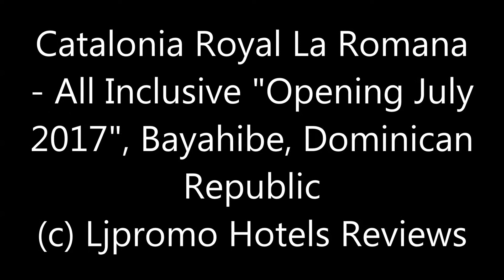Catalonia Royal La Romana - All Inclusive "Opening July 2017", Bayahibe, Dominican Republic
Playa Dominicus - Bayahibe La Romana, 21000 Bayahibe, Dominican Republic
Description: Offering a shared spa centre and fitness centre, Catalonia Royal La Romana is situated in Bayahibe, 400 m from Dominicus Beach. Guests can enjoy the on-site bar.
Each room at this resort is air conditioned and comes with a flat-screen TV. Certain units feature a seating area where you can relax. You will find a coffee machine in the room. The rooms are equipped with a private bathroom fitted with a shower. Extras include bathrobes, slippers and free toiletries.
This resort has a private beach area and water sports facilities and car hire is available. You can play tennis at this resort, and the area is popular for golfing. Bayahibe Beach is 4.1 km from Catalonia Royal La Romana, while Isla Saona is 23 km away. La Romana Airport is 15 km from the property.

Catalonia Royal La Romana - All Inclusive "Opening July 2017", Bayahibe, Dominican Republic, Caribbean Islands
At the Catalonia Royal La Romana hotel enjoy the real Caribbean with an all-inclusive stay at an exclusive five-star resort just for adults. Located on one of the beaches in the small and wonderful town of Bayahibe. Includes activities for couples and friends so you enjoy your time to the utmost. With exclusive suites, avant-garde restaurants, divine swimming pools. relax in this tropical paradise and enjoy the best holidays you've ever had...